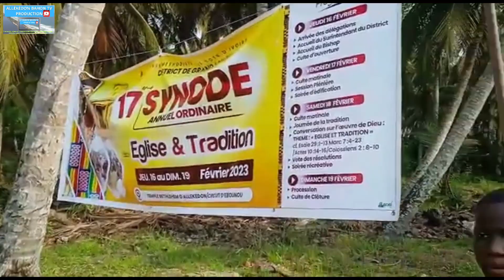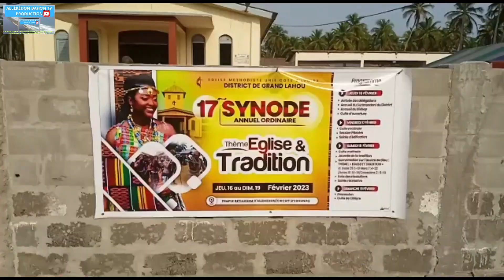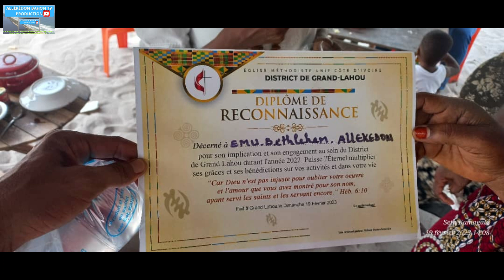17ème SYNODE DU DISTRICT DE GRAND-LAHOU DU 16 AU 19 FEVRIER 2023 À ALLÉKÉDON S/P D'EBOUNOU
17ème SYNODE DU DISTRICT DE GRAND-LAHOU# À ALLÉKÉDON S/P D'EBOUNOU...